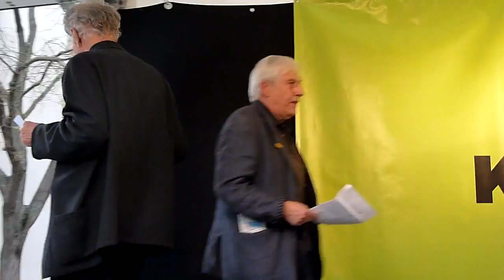Peter Conradi - 217. Montagsdemo gegen Stuttgart 21 - 07.04.2014